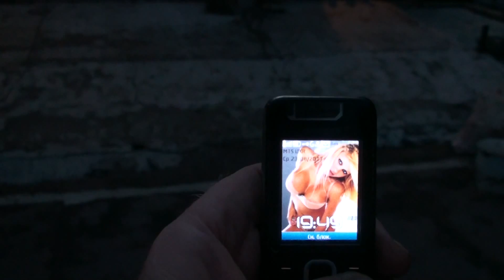5 голубей не село по западному ветру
Полет в 21 градус, 5 штук прошли на закат солнца, не сели дома.